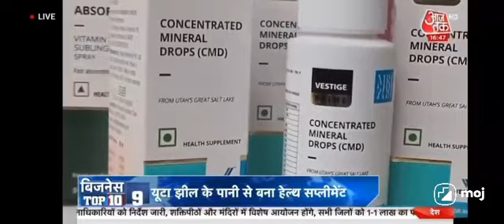CMD launch in AAJTAK..Vestige की बात ही अलग है।।wwd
vestige CMD kya hai?
vestige CMD kaise use kare?